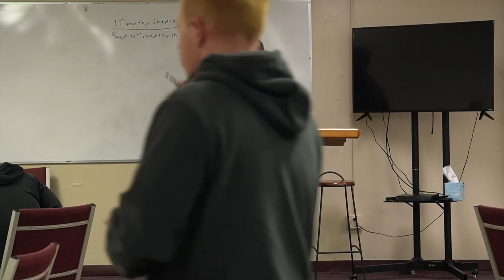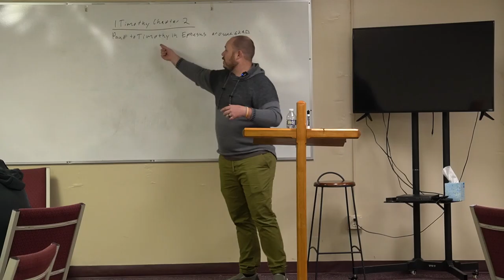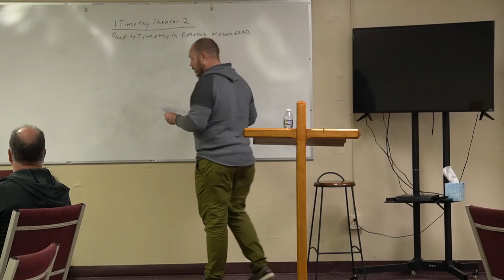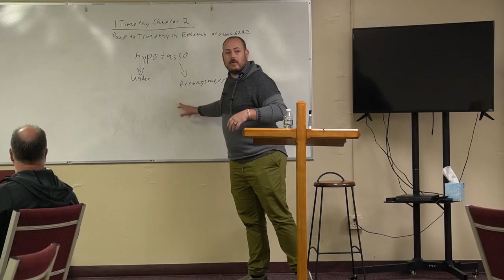Pursuing Godliness: Session 2 | Men's Fall Study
Speaker: Joe Curry
This is session 2 of a 6-week study through the book of 1 Timothy.
If you'd like to join us in person, we meet on Mondays at 6:30pm.